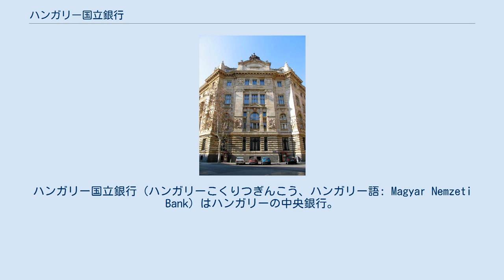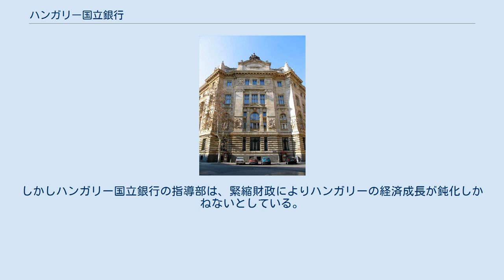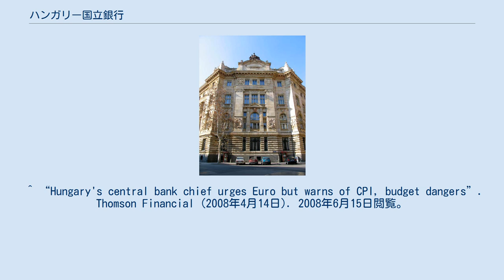ハンガリー国立銀行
アール・ヌーヴォーの政府用建築物
ハンガリー国立銀行（ハンガリーこくりつぎんこう、ハンガリー語: Magyar Nemzeti Bank）はハンガリーの中央銀行。
ペレストロイカまでは典型的なモノバンクであり、商業銀行と為替銀行を兼ねた。
 通貨フォリントを発行し、通貨量の調整、中央銀行の基準金利の設定、公式の為替レートの発表、為替レートに影響を与える外国通貨と金の準備の管理といった業務を担い、ハンガリーの金融政策を統制している。
 ハンガリー国立銀行の主たる目的は物価の安定であるが、中期のインフレターゲットを3％前後に設定している。
この設定率はヨーロッパの一般的なインフレターゲットよりも若干高いものとなっており、これはハンガリーがほかのヨーロッパ諸国の物価水準に並ぶための措置とされている。
 総裁は任期が6年で、首相の提案を受けて大統領が任命する。
ハンガリー国立銀行の最高意思決定機関は金融理事会である。
本店の建物はブダペスト中心部のホルド通りにあり、隣にはアメリカ合衆国大使館が設置されている。
 ハンガリー国立銀行の設置根拠となる中央銀行法によれば、ハンガリー国立銀行の主たる目的は物価安定の維持であるとされている。
またその目的に反しない限りで自由に金融政策を実施して政府の経済政策を支えることができる。
 ハンガリーは2010年のユーロ導入を計画しており、ハンガリー国立銀行は中央銀行としての多くの権能が制限されている。
しかしハンガリー国立銀行の指導部は、緊縮財政によりハンガリーの経済成長が鈍化しかねないとしている。
^ “Medium-term inflation target” (英語) (プレスリリース), ハンガリー国立銀行, (2005年8月22日), 2008年6月15日閲覧。
 ^ “Hungary's central bank chief urges Euro but warns of CPI, budget dangers”. Thomson Financial (2008年4月14日). 2008年6月15日閲覧。